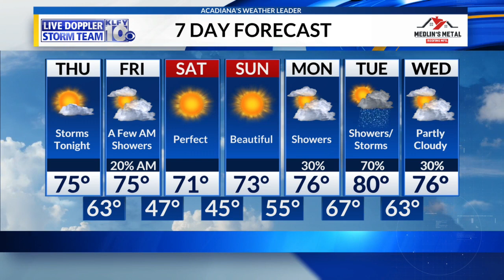3/17 Morning Rush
Let's get you caught up on top stories as you head out the door with News 10's Morning Rush.